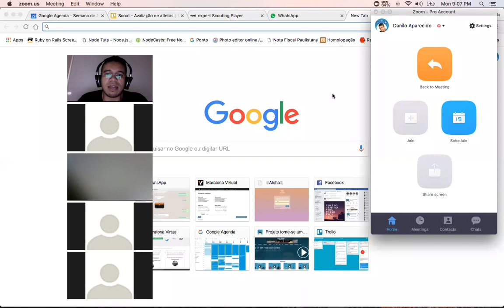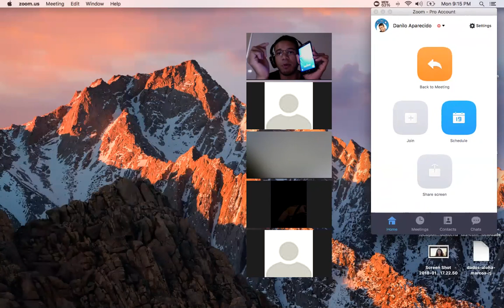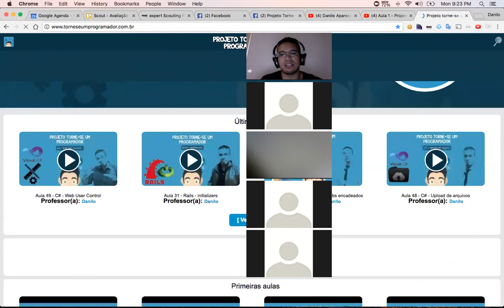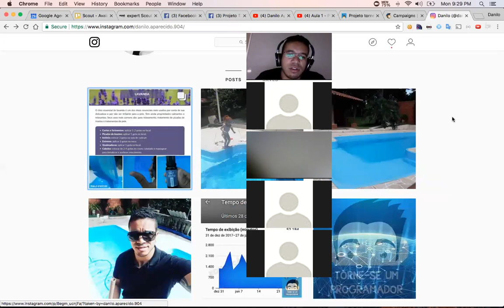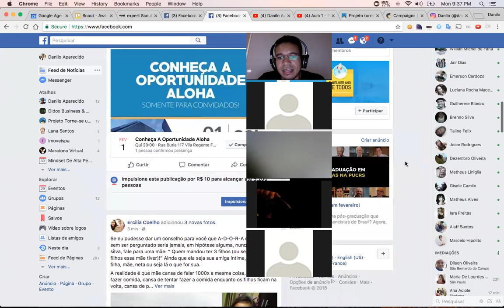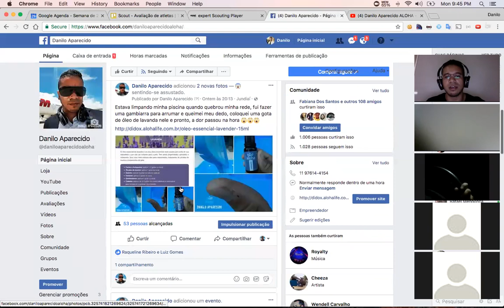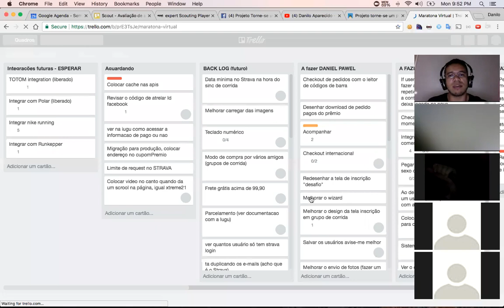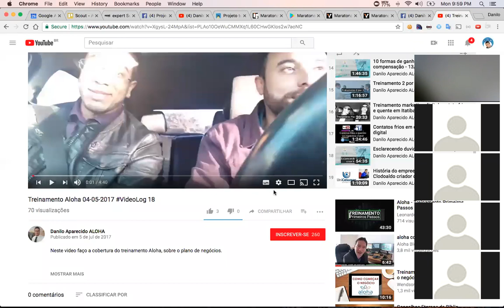Como conhecer pessoas na internet e fechar negócios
Neste treinamento explico como conhecer pessoas na internet e acabar fechando negócios com elas.